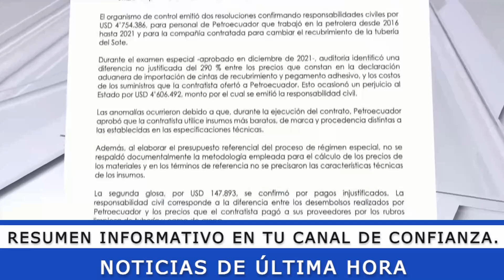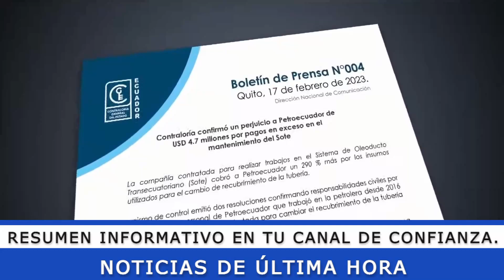NOTICIAS ECUADOR: HOY 25 DE FEBRERO 2023 ÚLTIMA HORA